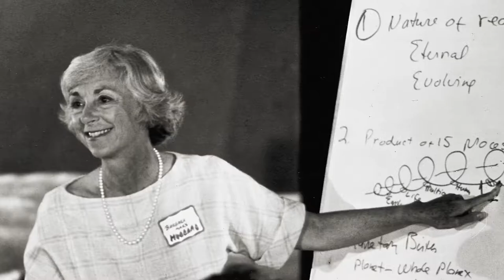American Visionary - Trailer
The late Barbara Marx Hubbard, dubbed by Deepak Chopra as “the mother of conscious evolution for our time,” believed that humanity is on the brink of radical advancement. At 82, she seizes an opportunity to reach millions with her hopeful message. Featuring authors Marianne Williamson, Jack Canfield, Neale Donald Walsch, and more than forty fellow visionaries, this inspiring documentary examines what a positive future might look like and how we could get there.